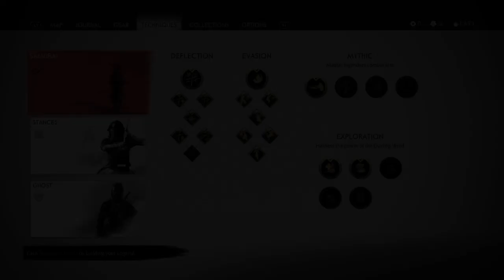Ghost of Tsushima - Part 17